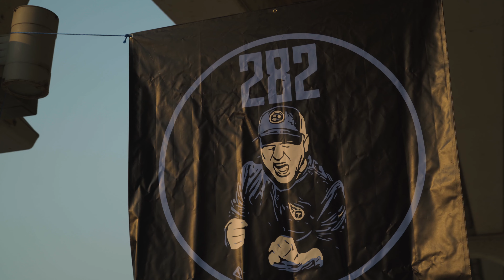TWO TONE BLUE Nation - Tennessee Titans Tailgate | 4K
The official hype video for TWO TONE BLUE Nation is here!!

TTBN is a group dedicated to Tennessee Titans fans. they host watch parties and world-class tailgates. Watch highlights from TTBN's season opener tailgate against the Arizona Cardinals.